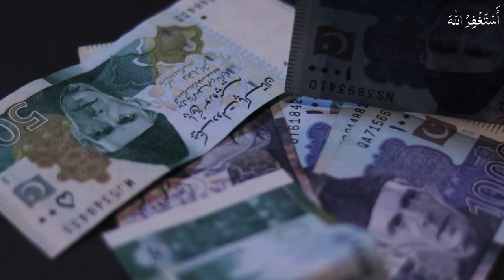A lifetime on a cruise ship for just a million | MV Narrative Cruise Ship | Urdu/Hindi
In this Video we discuss the shocking and interesting story of MV narrative Cruise Ship.

MV Narrative
A lifetime on a cruise ship for just a million
MV narrative Cruise Ship
A lifetime on a cruise ship for just one million
Voice Over : Usman Cheema.
Audio and Video editing : Hassan Lateef.